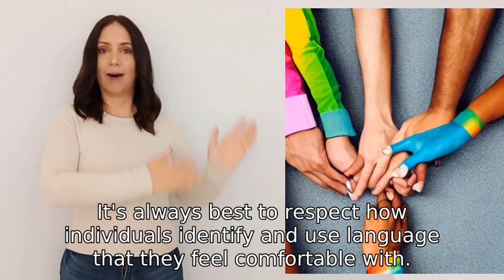What is queer